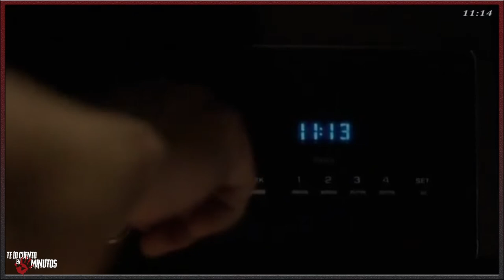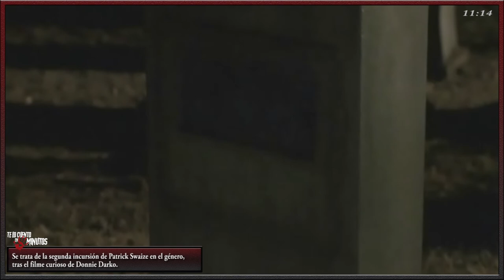11:14 Destino Fatal - Te lo cuento en 5 min.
11:14 Destino Fatal - Te lo cuento en 5 min. Film dirigido por Greg Marcks y protagonizada por Hilary Swank, Rachael Leigh Cook, Patrick Swayze, Barbara Hershey, Henry Thomas y Ben Foster, emtre algunos otros. Con una duración de 85 minutos, del género thriller, fue estrenada en el 2003.

Voy a poneros en entecedentes, Bien pues, hay una carretera, un golpe,  una caída, una carrera, a y una colita cortada y todo en la misma ciudad de Middleton.

2:47 - intermedio Principio
SPOILERS - SPOILERS

4:25 - intermedio Fin

 Autor: Sahara Sky Tema: Double Or Nothing